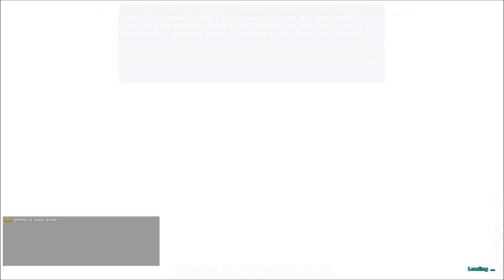Ark Survival Evolved New Season Ep1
Great new series, new mods, new map. Alpha tribe server.
Lets get started on the new series. early game grind and lots of death. Stuck on an island.

Thanks to Alpha tribe and the froggyman.